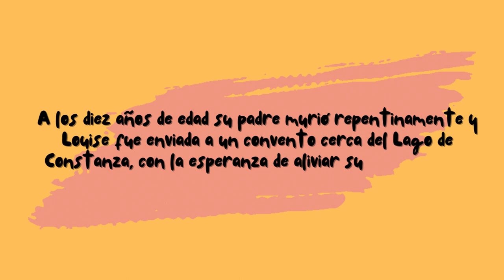Louise Catherine Breslau - ¿Dónde están las mujeres en el arte?